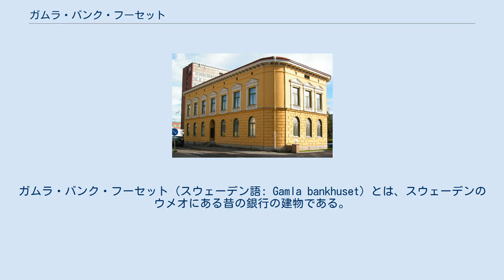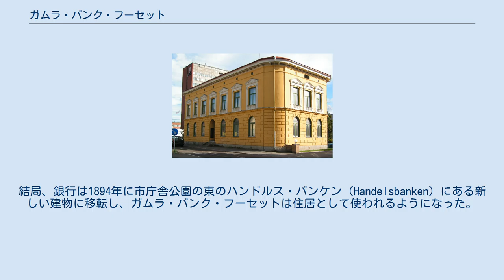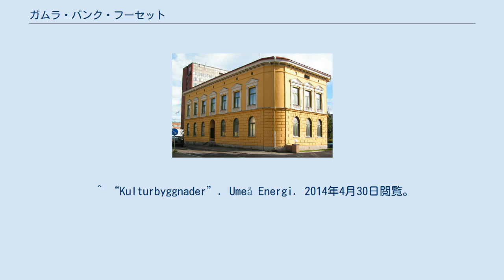ガムラ・バンク・フーセット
ガムラ・バンク・フーセット（スウェーデン語: Gamla bankhuset）とは、スウェーデンのウメオにある昔の銀行の建物である。
この建物は1877年に建てられたネオルネッサンス建築の黄色い石造りの2階建ての建物で、角が丸いのでバターの小皿（Smörasken）という愛称で呼ばれている。
建物はテグス橋の北の北部ノールランド控訴裁判所の近くのストール通りの34番地にある。
 ガムラ・バンク・フーセットは1877年に市民技術軍団のVVK（Väg- och vattenbyggnadskåren）のアクセル・シーアデルバーリ（Axel Cederberg）が設計した典型的なルネッサンス様式の石造りの建物である。
シーアデルバーリは当時の市の技術顧問だった。
建物は2階建てで、黄色く塗られている。
当初一階は銀行の広間や事務所で、二階には銀行の管理職が居た。
また二階には6つの部屋がある大きなアパートと独身用の部屋があった。
 ガムラ・バンク・フーセットはヴェステルボッテン個人銀行（Westerbottens enskilda banks）の最初の建物だった。
1888年にウメオの大火が起き、銀行は中心街のより良い立地に新しい建物を作るかどうか検討した。
結局、銀行は1894年に市庁舎公園の東のハンドルス・バンケン（Handelsbanken）にある新しい建物に移転し、ガムラ・バンク・フーセットは住居として使われるようになった。
また、この建物は長年に渡って様々な商売に使われており、1936～1946年の間はヴェステルボッテン・ミュージアムの売店として使われ、1935～1954年の間はウメオ市図書館としても使われた。
この建物は1980年に歴史的建造物に指定され 、現在は地元の電力会社のウメオ・エネフイが所有している。
この建物は1992年に増改築が行われた。
 ^ a b “Smörasken”. Västerbottens museum. 2013年1月12日閲覧。
 ^ Dahlberg, Jannike. “Smörasken - inte bara till smörgåsen”. 2013年1月12日閲覧。
 ^ Eriksson, Karin (1974). “Hus med historia i Umeå”. Västerbotten (Umeå. 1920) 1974:4: 229. ISSN 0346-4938. ^ “GAMLA BANKHUSET, "SMÖRASKEN"”. Kringla. Riksantikvarieämbetet. 2014年4月30日閲覧。
 ^ “Kulturbyggnader”. Umeå Energi. 2014年4月30日閲覧。